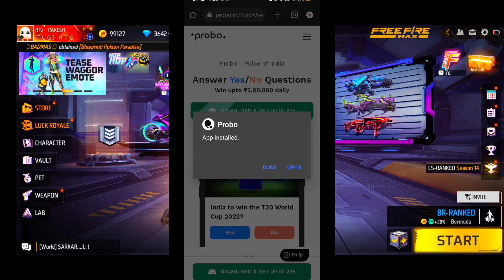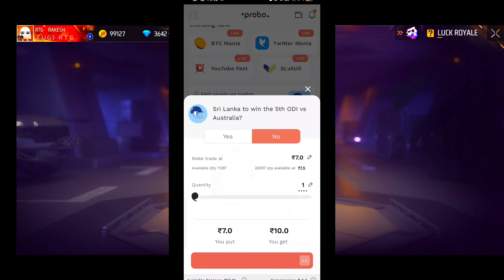CLAIM 1000 DIAMONDS NOW - NEW GLITCH 2 HOUR LEFT GET FREE DIAMONDS GLITCH 1000% WORKING